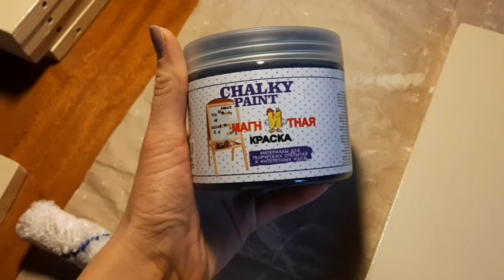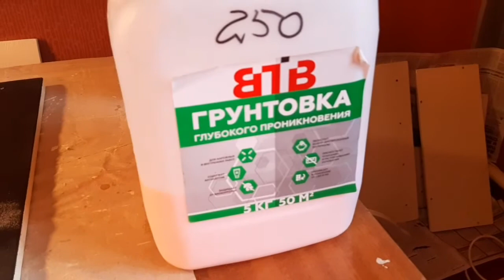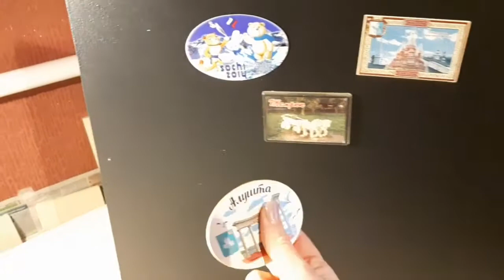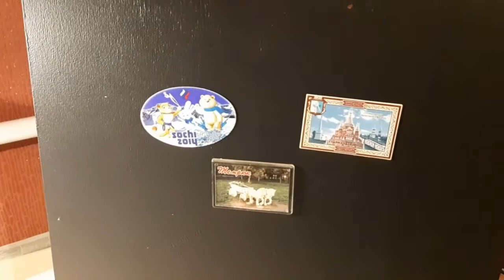Chalky Paint краска и лак для создания магнитно-грифельной доски своими руками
магнитная грифельная меловая доска для детской. chalky paint магнитно-грифельная краска и грифельный лак применение